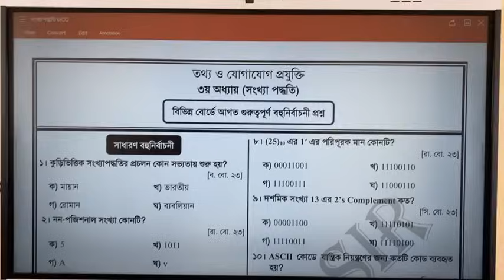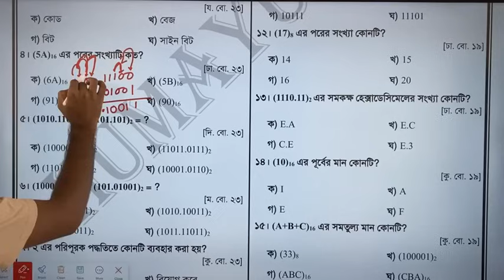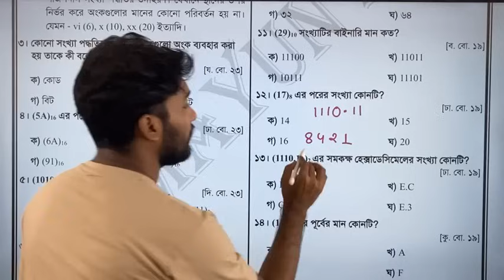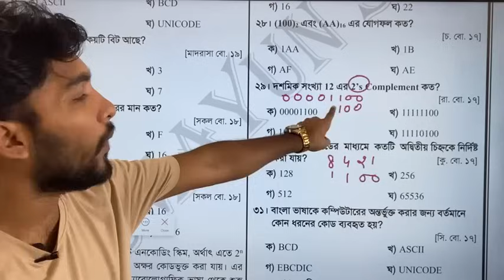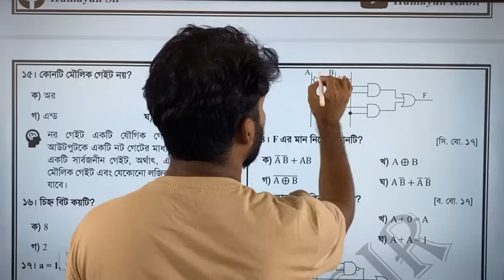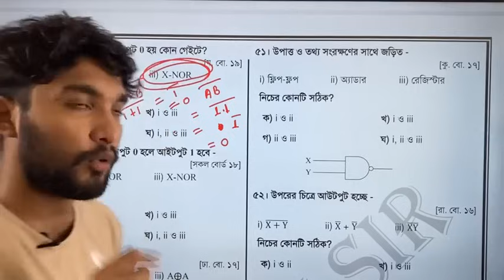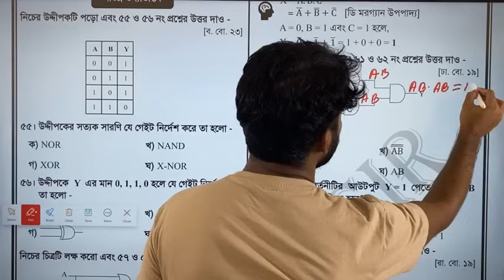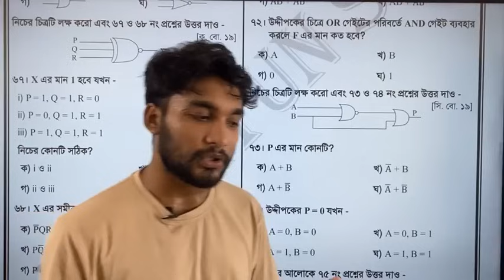এইচএসসি আইসিটি ; ৩য় অধ্যায় ; সংখ্যা পদ্ধতি এবং ডিজিটাল ডিভাইস ; গুরুত্বপূর্ণ MCQ সমাধান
HSC ICT ; Chapter-03 ; Number System & Digital Device ; MCQ solve class